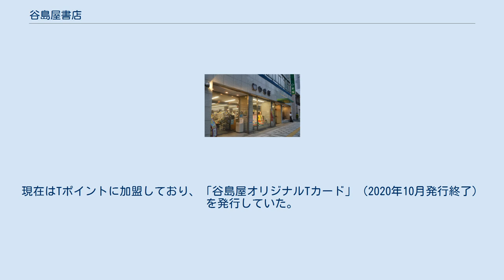谷島屋書店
株式会社谷島屋（やじまや）は、静岡県浜松市中区連尺町309-1に本社を構える書店チェーン。
創業は1872年（明治5年）。
 創設者は初代斉藤源三郎である。
源三郎は1845年（弘化元年）に谷島屋太兵衛の養嗣子になると、1868年（明治元年）に浜松の紺屋町に書店の「博文舎」を開店させた。
当時の浜松では博文舎が唯一の書籍専門店であり、浜松城主の井上正直が書いた「博文舎」という扁額がある。
1872年（明治5年）に明治政府によって学制が発布されると、博文舎が刊行した『遠江風土歌』が浜松県の教科書に採用されている。
同年、斎藤源三郎は浜松宿の大手門前に、屋号の谷島屋を店名とした「谷島屋書店」を創業し、書籍販売の専業となった。
 1874年（明治7年）には文部省から教科書の地方翻刻権を許可され、博文舎の名前で発行された教科書が静岡県内の小学校で広く使用された。
1886年（明治19年）に教科書検定制度が定められると、検定教科書の供給が谷島屋の営業の柱となった。
1916年（大正5年）に三代目の斉藤義雄の時代になると、俳人・図案家の相生垣瓜人によって現在でも用いられているブックカバー（包装紙）がデザインされた。
1924年（大正13年）には静岡市に進出した。
1938年（昭和13年）には小説家の島崎藤村が谷島屋書店の大看板の題字を書き、現在の連尺店にはこの大看板の複製が飾られている。
1941年（昭和16年）には富士市に進出し、戦後の1948年（昭和23年）には磐田市に進出した。
 2008年（平成20年）には浜松駅の駅ビルであるメイワンに、静岡県で初めて書店にカフェを併設した浜松本店を開店させた。
メイワンの浜松本店の売場面積は約600坪であり、約42万冊の本が陳列されている。
これにともなって、それまでの本店は連尺店に改称している。
同年6月には磐田市のららぽーと磐田に、やはりカフェを併設したららぽーと磐田店を開店させた。
 静岡県浜松市、磐田市、静岡市、富士市、富士宮市、沼津市を営業エリアとし、2019年（令和元年）時点で19店舗を構えている。
現在はTポイントに加盟しており、「谷島屋オリジナルTカード」（2020年10月発行終了）を発行していた。
 現在は、文具、知育玩具、雑貨の販売も行っている。
その他、谷島屋英語教室も運営している。